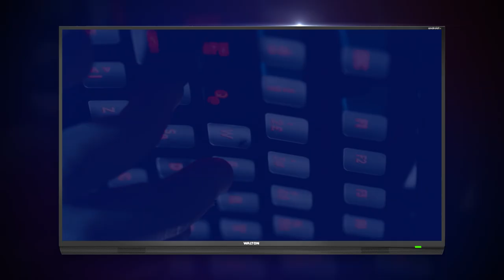Walton Television launches an exclusive OTT platform, BongoWAL.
A new world of entertainment is here!

*BongoWAL is only supported for Walton Google Certified Android TV.